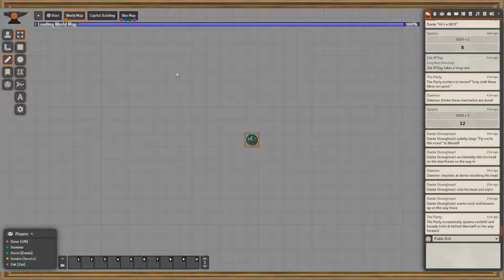Conversation Castle [Episode 21] [King of The Orcs]